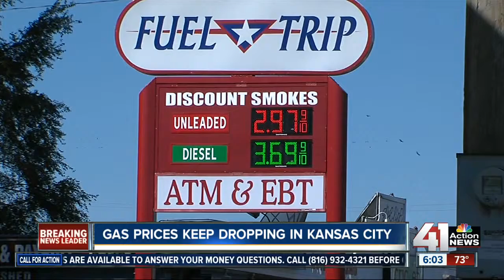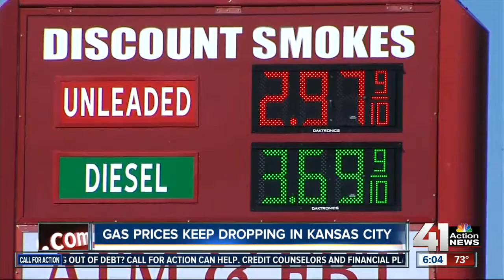Will the low gas prices in Kansas City last?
It seems like it's been years since gas prices dipped under three dollars a gallon, but will it last?